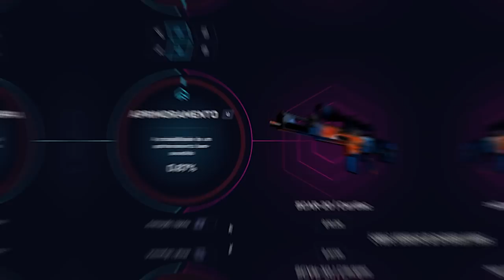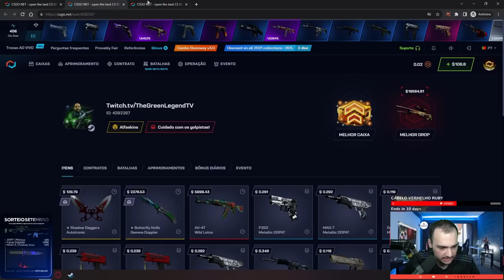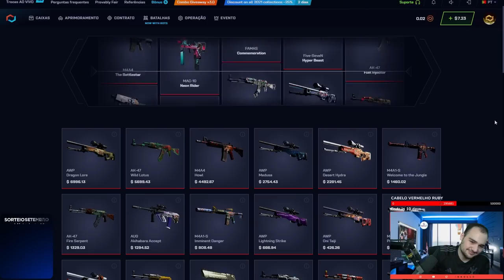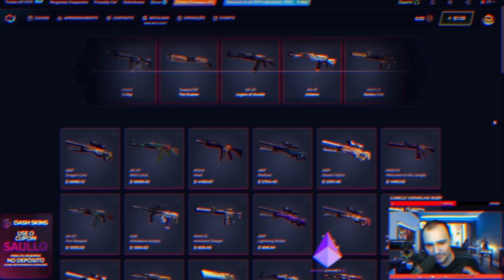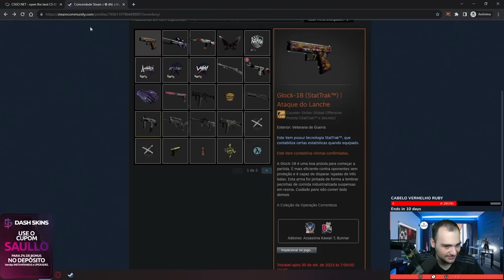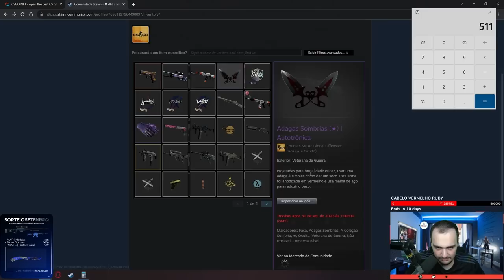$1,30 virou uma FACA para um INSCRITO no CSGO ( Absurdo )